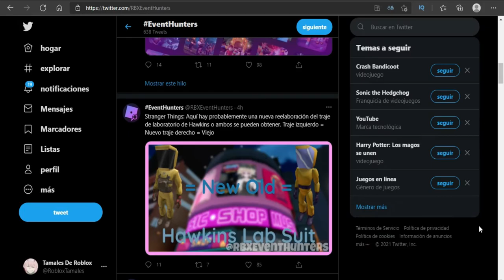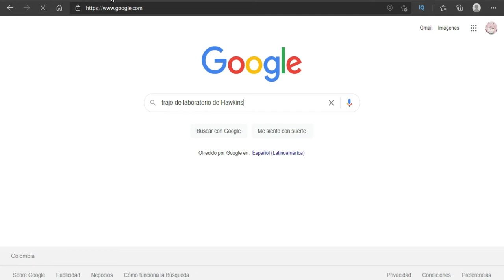NUEVO AVATAR TOTALMENTE GRATIS EN ROBLOX [FREE ITEM] AVATAR GRATIS DE STRANGER THINGS!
INFORMACION AQUI